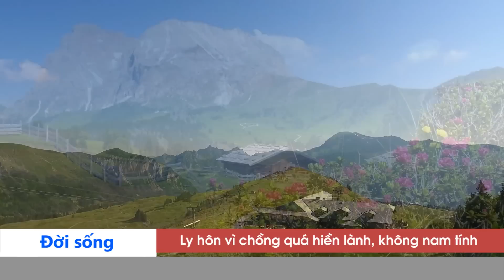Các bà vợ PHẢI BIẾT: Cách xử lý chồng LƯỜI "TRẢ BÀI" | Tư Vấn Tình Yêu Tình Dục Đinh Đoàn Cực Hay